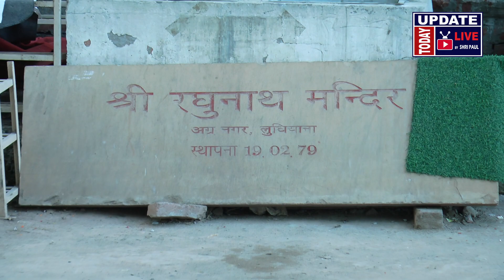Aggar Nagar Ludhiana | Shri Raghu Nath Mandir | Renovation | Ludhiana Temples | Punjab Temples